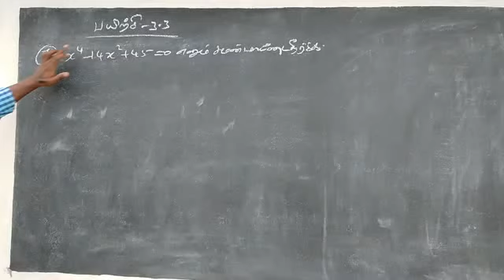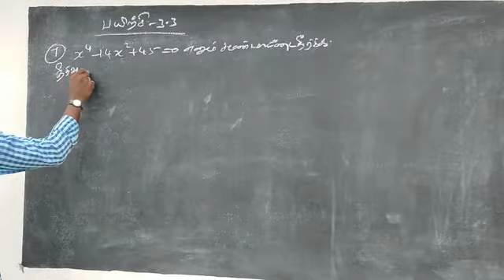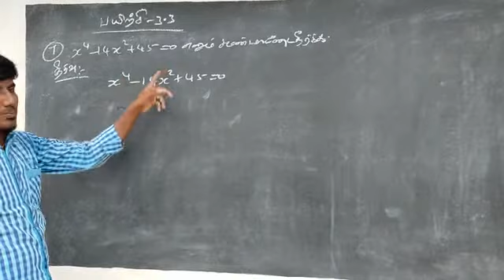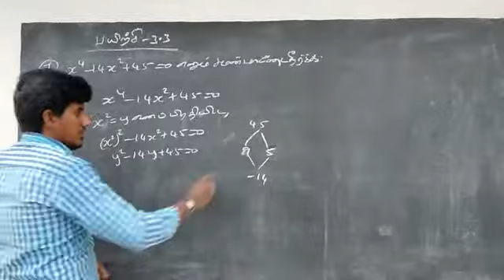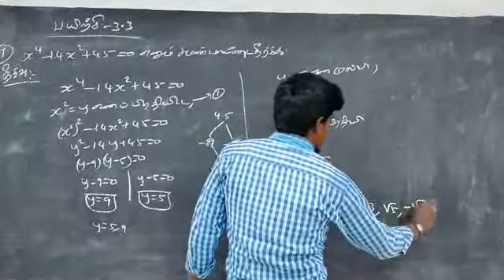12th Maths Unit -3 Ex - 3.3 Q.No - 7